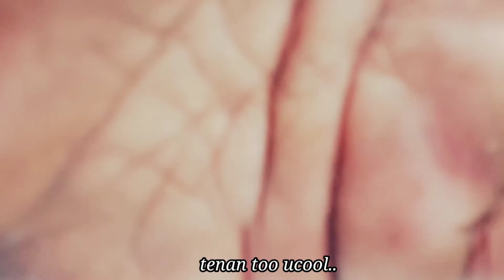Casting gabus dirawa jember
casting gabus dirawa jember menggunakan umpan softfrog dan curut..mancing gabus dirawa pagi ini berada di desa muneng kecamatan gumukmas kabupaten jember..dispot ini sangat potensial sambaran predator di rawa ini..
    untuk trip mancing kali ini sebenarnya hanya iseng tapi alhamdullillah ada rejeki..
 ok lah masbrow langsung saja kita kevidio saya terima kasih sudah mampir kevidio saya dan semoga terhibur. @anglerkali1457